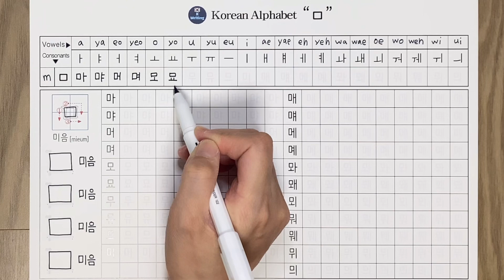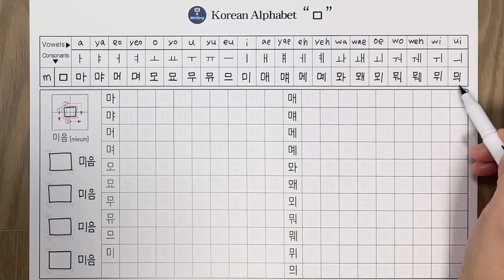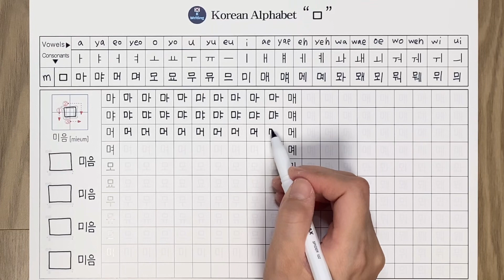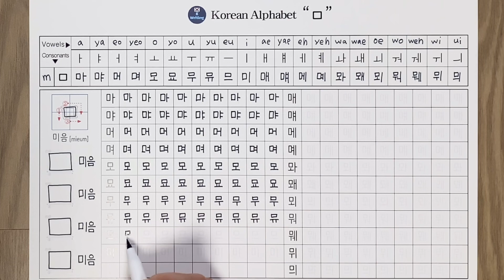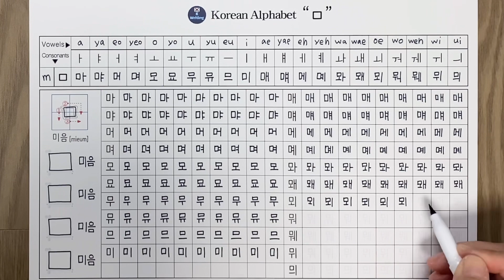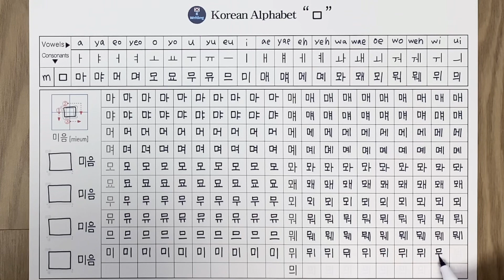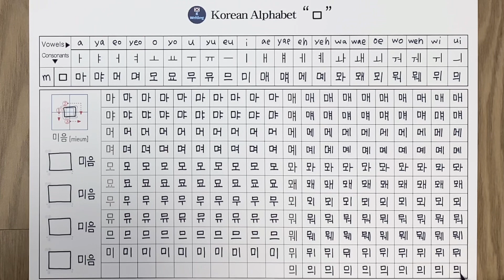Korean Alphabet 'ㅁ‘ [consonants vowels pronounciation] writing 한글 자음 모음 쓰기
Learn Korean easily by writing and reading Hangul with me!

Vowels (ㅐ = ㅔ /  ㅒ= ㅖ  /  ㅙ = ㅚ =ㅞ  / ㅣ = ㅢ   : Pronunciation is almost the same )
ex : ' 매, 메, 먜, 몌 '
       ' 뫠, 뫼, 뭬 '
       ' 미, 믜 '               :   Pronunciation is almost the same
In everyday life, words that 'ㅒ, ㅖ, ㅘ, ㅙ, ㅝ, ㅞ, ㅢ ' are not often used.